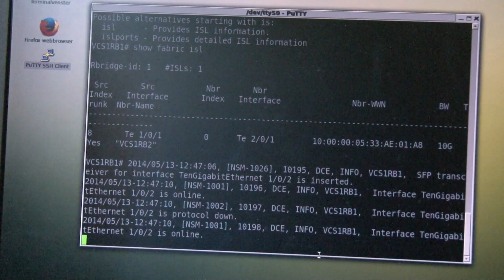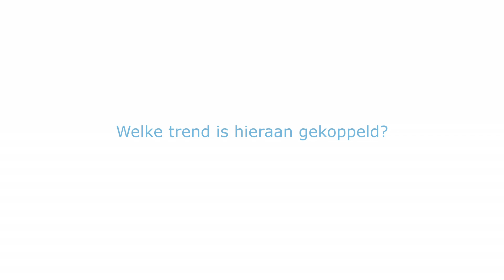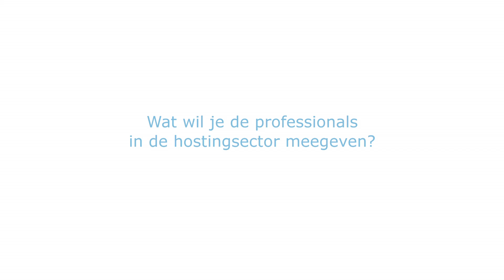ISP Today | Van Laarhoven: 'Applicaties sturend voor infrastructuur'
Dinsdag 13 mei werd voor de vierde keer de DHPA Techday georganiseerd. Met een opkomst van zo'n 400-500 deelnemers werd de middag goed bezocht door studenten, techneuten, en politici. ISP Today sprak met Wim van Laarhoven van Brocade over het beheer van netwerken.